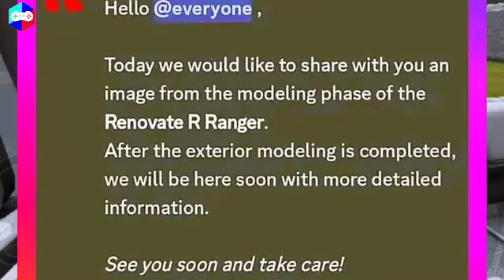Next update Truckers Of Europe 3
truckers of europe 3